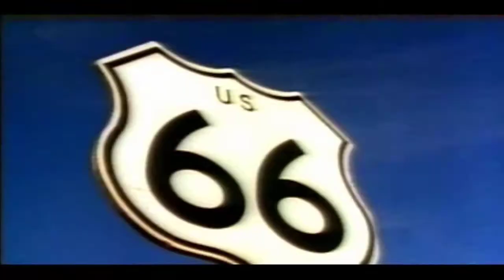Chevrolet launch tvc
H Chevrolet, ένα όνομα-θρύλος, έρχεται να κατακτήσει την Ελλάδα με το νέο στόλο αυτοκινήτων της!